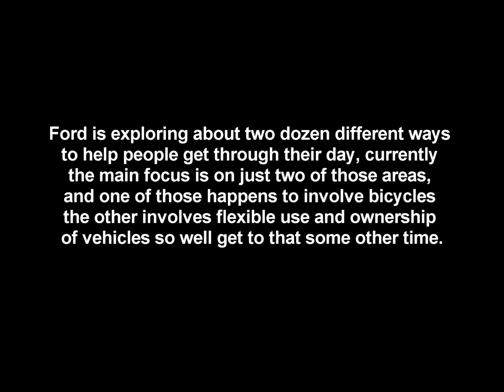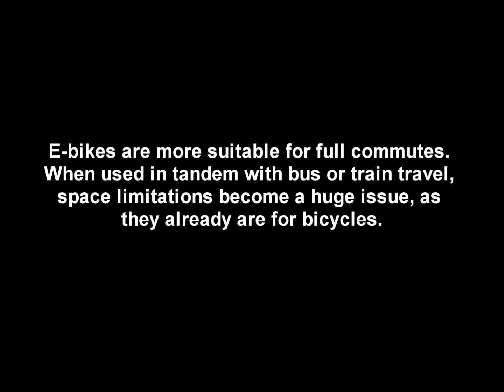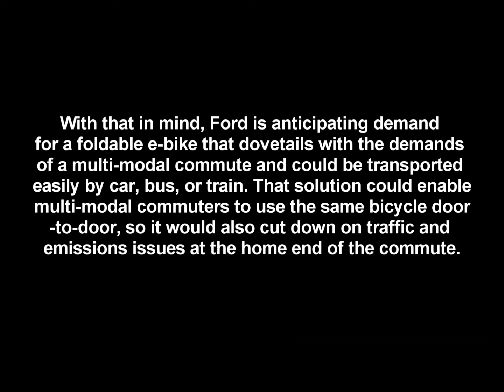Ford is serious about getting into Electric Bikes in a big way.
e-Bike. Ford is serious about getting into e-Bikes in a big way.

Ford known for it's horsepower icons like Mustang, GT, and F-150 is re-branding as a mobility company and an auto manufacturer, the move into cycling technology makes perfect sense  and it could be huge.

Footage:
Forbes

Ford is exploring about two dozen different ways to help people get through their day, currently the main focus is on just two of those areas, and one of those happens to involve bicycles the other involves flexible use and ownership of vehicles so we’ll get to that some other time.

The Last Mile /Kilometer Problem. The problem is that “last mile,” when the mass transit vehicle reaches its destination, and your final destination is still a mile or so away. For a commute into an urban center, for example, one or so miles may sound like a manageable walk, but when you factor in extras like time, safety, or shlepping baggage, that last mile can mean the difference between taking mass transit or simply driving all the way in and finding a parking lot, thereby adding to urban congestion.

Bicycles are an obvious last-mile solution, but, they are not a solution for everyone. Conventional pedal bikes require a certain level of fitness, and they are not an ideal alternative for people who are expected to show up for work without smelling like they just hopped off the Exercycle.

E-bikes are more suitable for full commutes. When used in tandem with bus or train travel, space limitations become a huge issue, as they already are for bicycles.

With that in mind, Ford is anticipating demand for a foldable e-bike that dovetails with the demands of a multi-modal commute and could be transported easily by car, bus, or train. That solution could enable multi-modal commuters to use the same bicycle door-to-door, so it would also cut down on traffic and emissions issues at the home end of the commute.

We hope to provide you engaging and relevant information on the growing e-Bike market and it's latest trends and technologies. When you have a moment come DISCOVER our 2017 e-Bikes @

The Augustine e-Bikes, 2017 Channel explores:

E-Bike Tips
E-bike Reviews
E-bike How-Tos
Great E-bike Rides
E-Bike Technology
E-bike Conversion Kits
E-bike tutorials
E-bike motors
E-bike batteries
E-bike Travel
E-bike Accessories
E-bike Gadgets
and more.